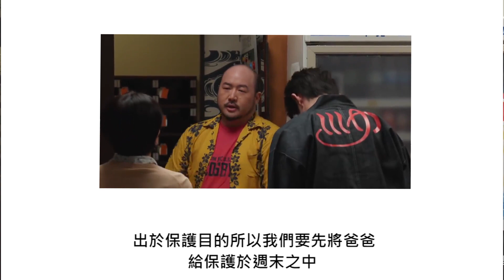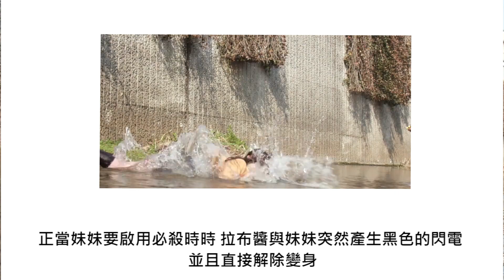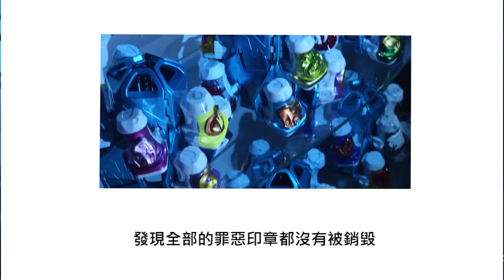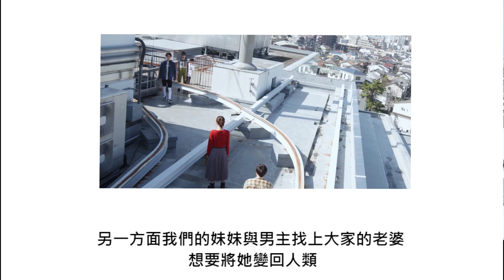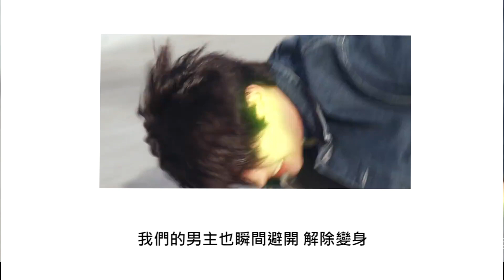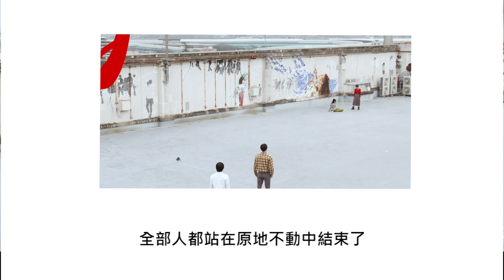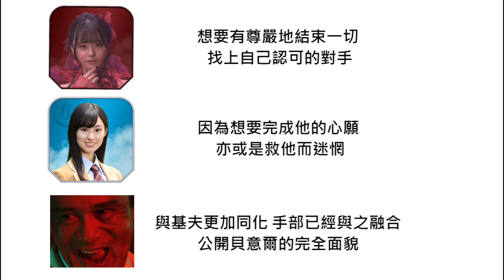王女最後的尊嚴! 邪惡的VICE!? 假面騎士REVICE第32集"失去的歸宿，女王的驕傲" 速看&心得 Namaste阿土 仮面ライダー 利維斯